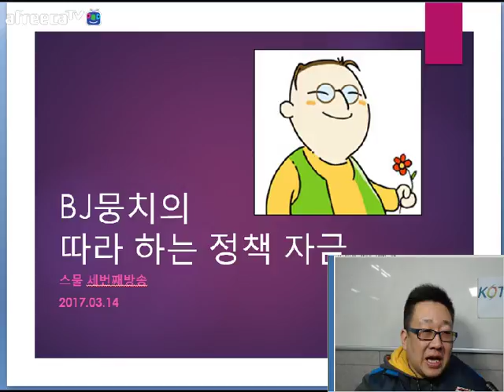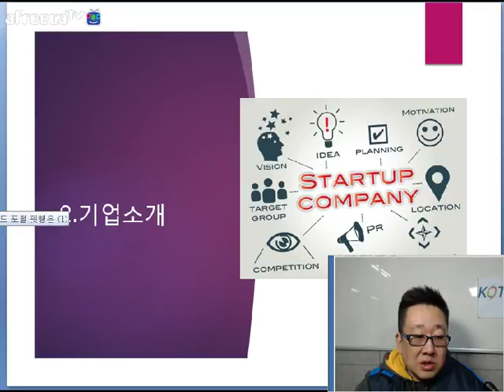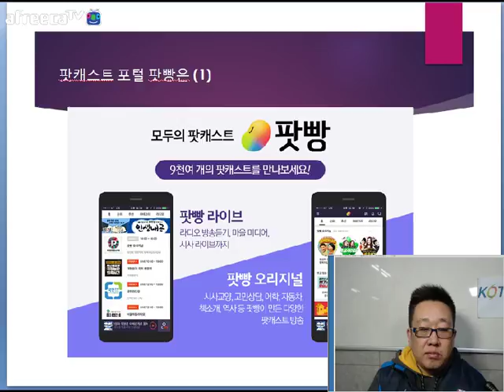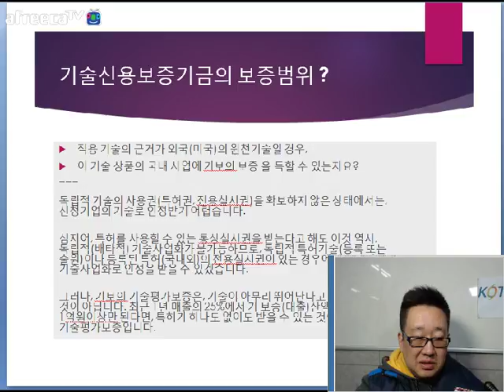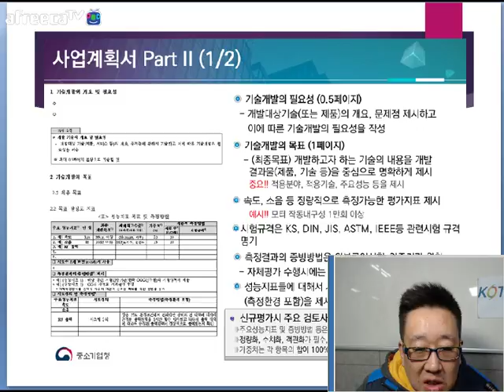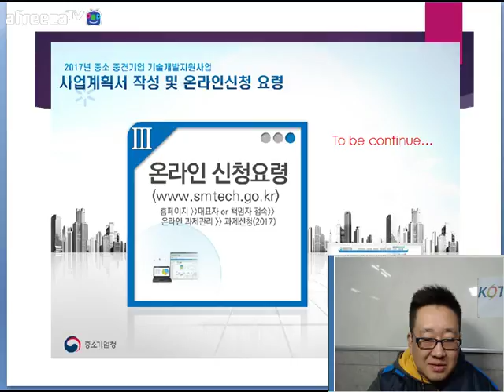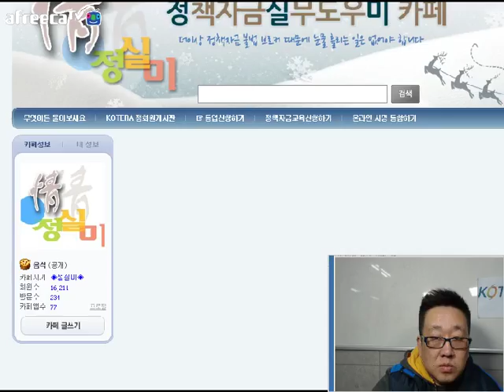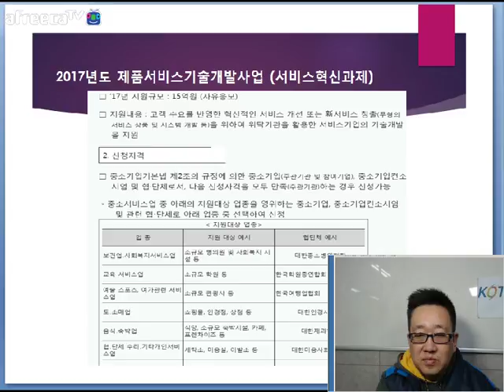[KOTERA TV] BJ뭉치의 따라하는 정책자금(170314)_무엇이든물어보세요와 사업계획서 작성방법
*금주의 뉴스
  - 에어비앤비, 일본에서 합법화된다.. 한국은?
  - 중진공 인천지부, 부천시 유럽 무역사절당 파견사업 진행
  - 중소기업연구원, 예비 창업 여대생들을 위한 프로그램 지원
  - 용인시, 중소기업 디자인 지원기업 모집
  - 김해중소기업비즈니스센터, 해외시장 개척 '해외 지사화'로 돕는다
*금주의 추천기업
  - 모두의 팟캐스트 팟빵 (이노폴리스 파트너로부터 10억원 추가 유치)
  - 나대지를 활용한 주차장 사업 검토중입니다.
  - 정책자금 멘토 맞춤교육 신청
  - 창업업력?
  - 기술신용보증기김의 보증범위?
*배워봐요
  - 사업계획서 파트2
  - 세부설명자료
  - 사업비 산정기준
  - 2017년도 제품서비스기술개발사업(제품서비스화과제)
  - 2017년도 제품서비스기술개발사업(서비스혁신과제)
* 생방송 : 매주 화요일 저녁 9:00